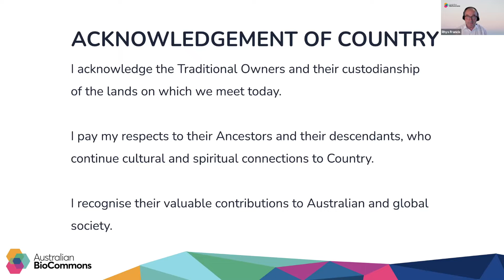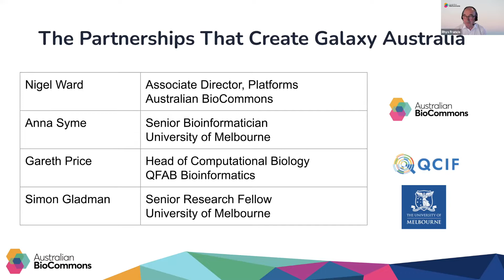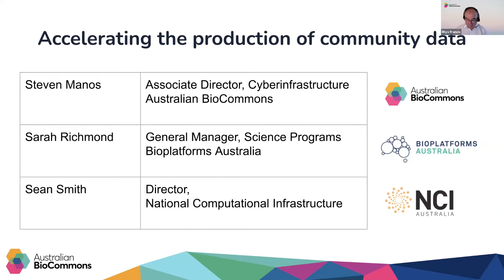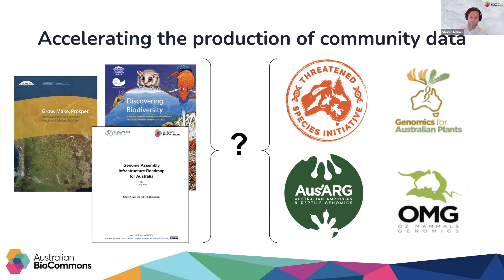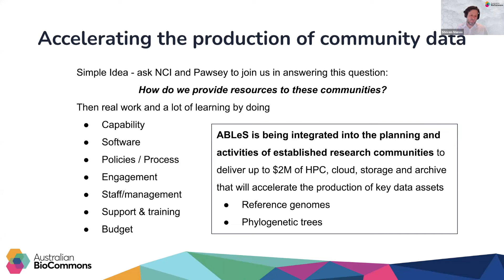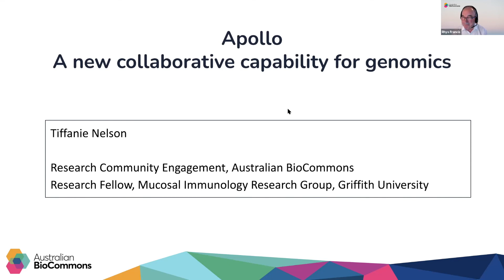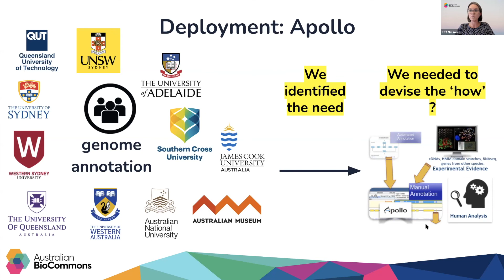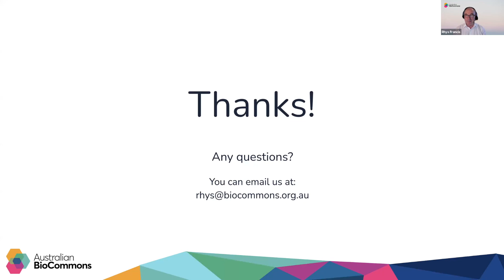Partnerships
Bringing advanced bioinformatics techniques to researchers at scale will require changes in the digital infrastructure. To achieve this goal the Australian BioCommons provides the space in which partnerships between national and international organisations can form and grow. Our partners are leaders in science, informatics and infrastructure. They bring enormous expertise, work collectively to overcome infrastructural challenges, and amplify the impact and value of the BioCommons projects and initiatives.

In this webinar we journey through three case studies that exemplify the way in which the BioCommons and our partners are engaging nationally and internationally to deploy compute power in new ways.

Case studies and speakers:

Introduction: Our evolving partnerships -  Dr Rhys Francis, Australian BioCommons

The ABLeS Journey - Dr Steven Manos, Australian BioCommons; Prof. Sean Smith, NCI; Dr Sarah Richmond - Bioplatforms Australia.

The Apollo Journey - Dr TIff Nelson, Australian BioCommons

This webinar was recorded on 4 November 2021.

Captions are autogenerated.